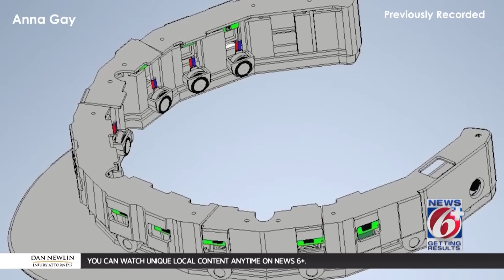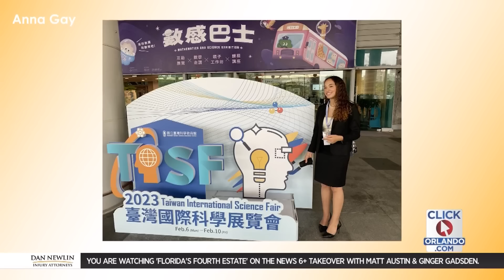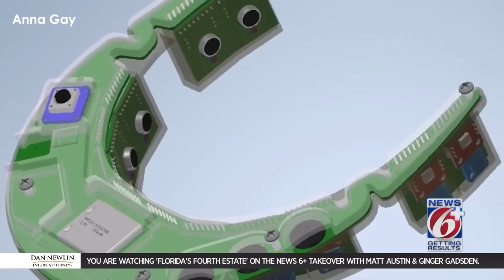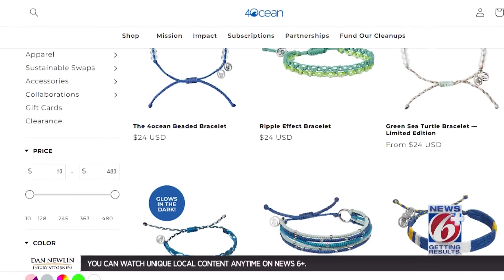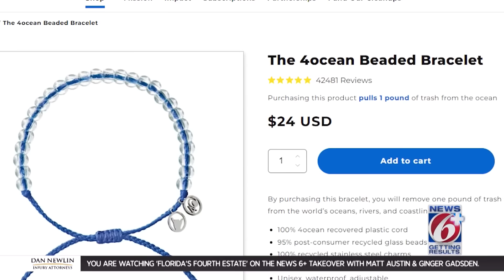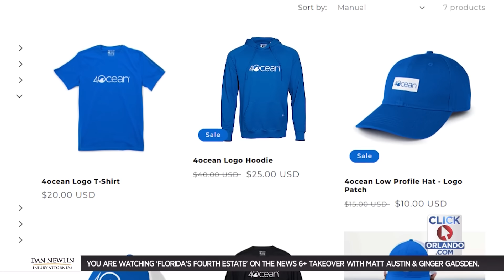Orlando teen invents device with potential to help 2.2 billion people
At age 16, most kids are thinking about getting their driver’s license or making TikToks, except for Tiffani Gay, who is focused on changing the world with her award-winning invention.

00:00 Show Open
00:21 Guest Intro
01:24 What she developed & why
04:03 Getting a Patent
04:31 Personal Impact on Ginger
05:31 Winning Awards
06:32 What's Next for Tiffani
06:59 How her parents helped
09:18 Man finds working Iphone in Ocean